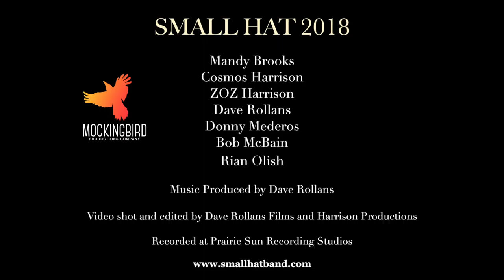Different Kind of Love Official Music Video - Small Hat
Small Hat's debut single. Featuring Mandy Brooks, Cosmos Harrison, ZOZ Harrison, Dave Rollans, Donny Mederos, Bob McBain, and Rian Olish. Recorded at Prairie Sun Recording Studios. Produced and engineered by Dave Rollans. Engineered by Rian Olish and Matt Wright. Mastered by Tim Gennert. Video shot and edited by Dave Rollans Films and Harrison Productions